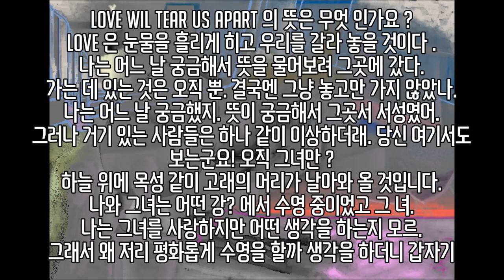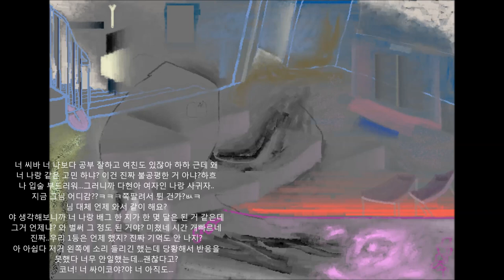MC구글 - 구글링, 구글링, 와이파이는 현재 살아있습니다.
구와 글 그 사이 top5

love will tear us apart 의 뜻은 무엇 인가요 ?
Love 은 눈물을 흘리게 히고 우리를 갈라 놓을 것이다 .
나는 어느 날 궁금해서 뜻을 물어보려 그곳에 갔다.
가는 데 있는 것은 오직 뿐. 결국엔 그냥 놓고만 가지 않았나.
나는 어느 날 궁금했지. 뜻이 궁금해서 그곳서 서성였어.
그러나 거기 있는 사람들은 하나 같이 이상하더래.
당신 여기서도 보는군요! 오직 그녀만 ?
하늘 위에 목성 같이 고래의 머리가 날아와 올 것입니다.
나와 그녀는 어떤 강? 에서 수영 중이었고 그 녀.
나는 그녀를 사랑하지만 어떤 생각을 하는지 모르.
그래서 왜 저리 평화롭게 수영을 할까 생각을 하더니 갑자기
부쩍 사람들의 수가 많아지더래. 그땐 시간이 파란색으로 어두운
6시 쯤이었다. 그때 그런 일이 생기고 사람들도 다 거길 봤지.
그리고 사람들은 대피하듯 다 떼를 지어 어디로 가.
이놈아. 나는 너고 너는 나야. 너는 그 반대라 생각하고 감히
나를 뭐? 미래에서 어쩌고 내 머리는 당신을 못 따라?
1초에 여러 번 찔러^^
이봐, 대체 너는 무슨 말을 하는 거야?
그게 대체 뭔 소리임?

오프닝, 가슴 두 개와 여러 개와 성우의 간략진...그리고서리 엔딩.
잊혀진 기억뿐이라야 그런 것들뿐일 사람이 많을 거다.
확실하게 누군가 내 옆엔 있던 느낌이라 그리운 느낌이 들긴 하
,늙다리 여자와 그의 남편인지 모를 남자가 시어머니에 대한
주제로 싸워. 아니면 밤 11시에 길거리에 있는 횟집 밖 파란색
플라스틱 식탁에서 소주를 마시는?
난 살면서 라면을 많이 먹어왔어. 그만큼 연기도 많이도 봐왔지.
그때 난 죽을 뻔했는지, 아니면 우주에 대해 연구하는 영상?
에어컨 쪽에서 나는 나의 엄마와 짜장면을 먹으며 풍월량이
라면 월드컵 하는 걸 본 적이 있어.
어떻게 이런 데도 정신을 차릴 수가 있는 거야? 나에게 묻나?
여러 글들과 만화? 들을 보며 약간 망상 해본 적이 많아
사실은 누군가에게 사랑을 당하는 그런
이제는 기억할 수도 다시 잡아챌 수도 없는 그때의 느낌?
네? 방금 뭐라고 하셨어요?
노래나, 만화나 애니메이션 등등 나는 기억 못하.
아~ 원래 그려셨구나.

구글링, 구글링, 현재 와이파이는 살아있습니다.
개먹고, 진짜고, 나는 지금 욕을 하고 있어. 어떤 사람은 찬양받고
어떤 사람은 떨거지 취급 받고. 그래서 넌 누굴 좋아해?
난 지금 장난으로 하는 말 아니야. 결코 진지할 수밖에 없지.
너 지금 어디야? 진짜야? 너 진짜 좋아해? 진심이야? 진지하게?
침대에 앉아 생각을 해도 잘 떠오르지가 않고. 난 지금껏
누구 곁에 있었는지, 어디로 가야 하는지, 어떤 콘테스트에
참가했고 누구의 정모에 갔고 어디 카페에 가입, 채팅을 했는지
더는 기억 안 나. 그래서 넌. 넌 진짜야?
난 알 수가 없어 너의 표정과 눈빛과 입모양...난 단지 너의 손을
보고 싶을 뿐이라고 하지 눈을 못 마주친다는 건 아니야
그래서 넌 지금 어디 있어? 술 마신다면 누구? 너의 내면의
80~90%를 아는 사람은 누구? 지금 니가 생각하는 건 누구?
너의 얼굴은 진짜야? 현재 웃고 있어? 현재? 현실?

너 왜 내 이야기에 공감하냐? 어떻게 니가 그럴 수 있어?
너와 나는 충분히 다른 데도 왜 그렇게 똑같애?
왜 나는 바로 봐지지가 않지? 생각해보니까 입술이 진짜
부드럽더구만. 이유가 있어. 생각해보니 폰 놓고 물 마시러
밖에 나가보니까 밤이 그렇게 까만 건 생각해보니까
난 지금까지 누구랑 얘기했나 생각해보니까 모르겠더라
생각해보니까 너 나랑 ~~한 지가 ~~...~~~_, ___~ ___. _ _.
아 아쉽_, ~~, ~~__ _ __~... __? ___ _.
코너였나? 사라였나? 메이드 인 뭐? 어디서 만들었다고?
어. 비슷한 말이었는데. 암튼 난 많이도 그랬어.
뭐 요즘 때?야 너 __.

너 씨바 너 나보다 공부 잘하고 여친도 있잖아 하하 근데 왜
너 나랑 같은 고민 하냐? 이건 진짜 불공평한 거 아냐?하흐
나 입술 부드러워...그러니까 다현아 여자인 나랑 사귀자..
지금 그님 어디감??ㅋㅋㅋ쪽팔려서 튄 건가?ㅄㅋ
님 대체 언제 와서 같이 해요?
야 생각해보니까 너 나랑 배그 한 지가 한 몇 달은 된 거 같은데
그거 언제냐? 와 벌써 그 정도 된 거야? 미쳤네 시간 개빠르네
진짜..우리 1등은 언제 했지? 진짜 기억도 안 나지?
아 아쉽다 저거 왼쪽에 소리 들리긴 했는데 당황해서 반응을
못했다 너무 안일했는데...괜찮다고?
코너! 너 싸이코야?야 너 아직도...